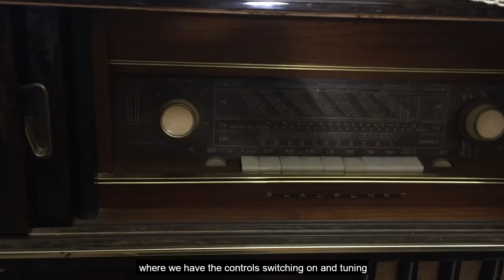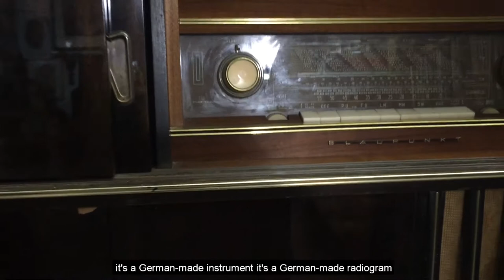Super Black | The Vanley Burke Archive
Vanley Burke is often described as the ‘Godfather of Black British Photography’. His iconic images have captured the evolving cultural landscape and social change, in the UK over the past four decades. He is also an avid collector of material that provides invaluable insights into Britain’s African and Caribbean communities.

In this film, Vanley discusses objects from his vast archive that featured in Firstsite’s 2019 exhibitions ‘Elsa James: Black Girl Essex’ and ‘Super Black’, revealing their significance to Britain’s Caribbean communities.

As part of 'Super Black: Online Festival' – a celebration of African and Caribbean history and culture in Britain. Funded by the National Lottery Heritage Fund.